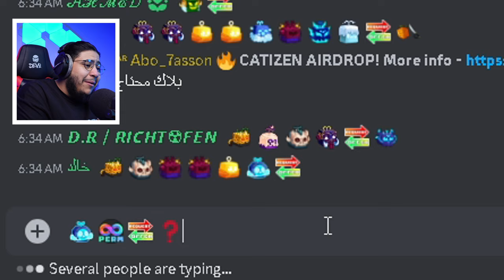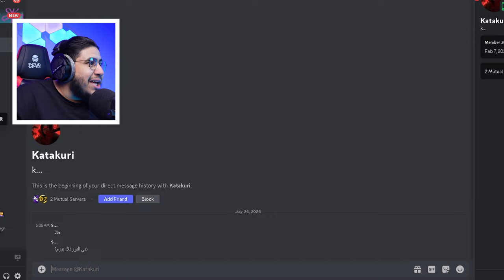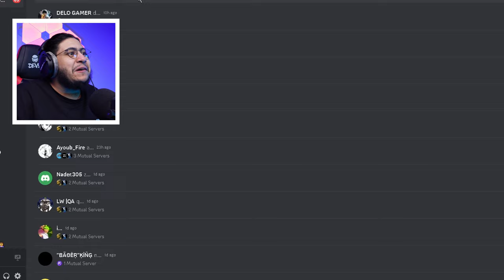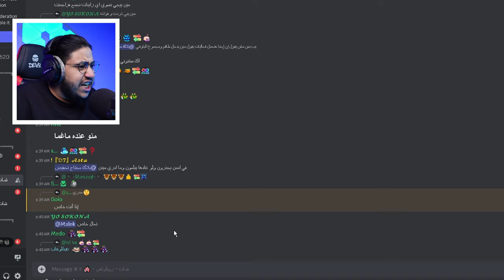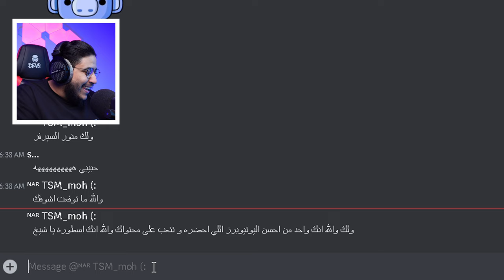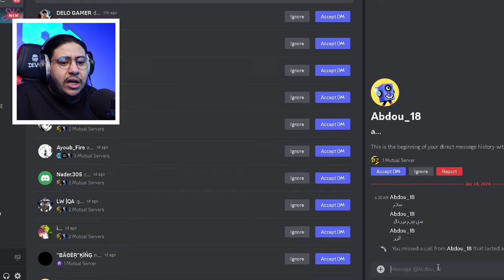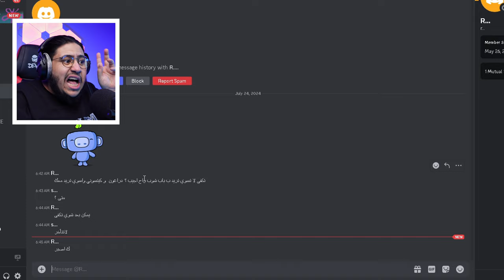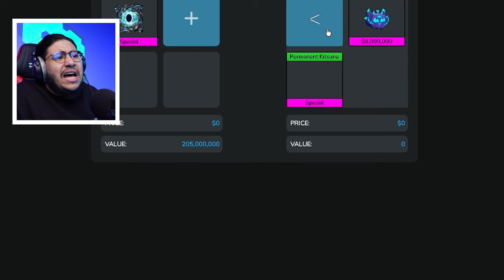وش تتوقعون تجيب بورتال بيرم روبلوكس بلوكس فروت؟🔥 Roblox blox Fruit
بلوكس فروت
بلوكس فروتس
روبلوكس
سكربت بلوكس فروت
جميع حساباتي الرسمية
رابط الدعم
مدى فيزا ماستركارد✌